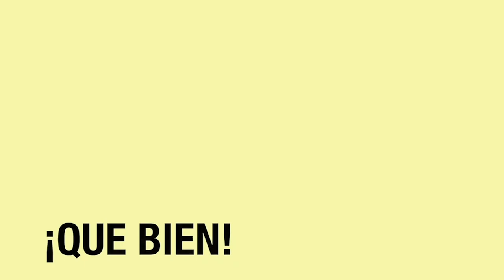David Bisbal desde su encierro en Madrid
El cantautor Español nos cuenta como van sus días en  cuarentena